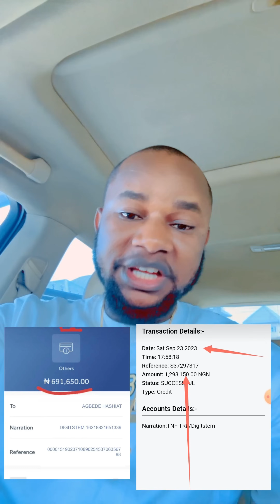YaH00000 boy makes shocking confession about the source of his money 💔 (Things Dey happen)💔🥲